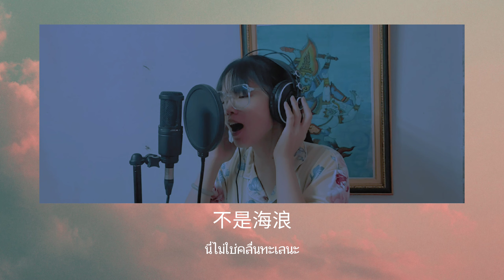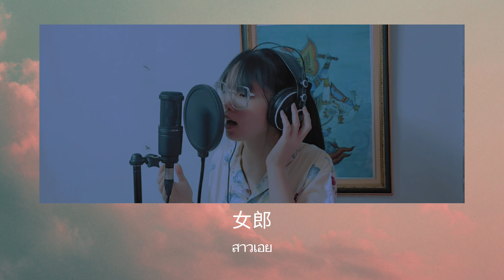海韵 (Sea Rhyme) cover by qian jin | เพลงนี้...ชอบ Ep.1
เริ่มต้น episode แรกไปกับเพลง 海韵 (ไห่อวิ้น) เป็นอีกหนึ่งบทเพลงระดับตำนาน ต้นฉบับขับร้องโดยราชินีเพลงจีน เติ้งลี่จวิน เพลงนี้แม่ชอบมาก พ่อก็ชอบ ลูกก็ชอบ ชอบกันทั้งบ้านไปเลยหละทีนี้

Pin yin Lyrics：
nǚ láng   nǐ wèi shén me
dú zì pái huái zài hǎi tān

nǚ láng   nán dào bú pà
dà hǎi jiù yào qǐ fēng làng

*ā    bú shì hǎi làng
shì wǒ měi lì yī shang piāo dàng

zòng rán tiān biān yǒu hēi wù
yě yào xiàng nà hǎi ōu fēi xiáng

**nǚ láng   wǒ shì duō me
xī wàng wéi rǎo nǐ shēn páng

nǚ láng   hé nǐ qù kàn dà hǎi
qù kàn nà fēng làng

ขอบคุณสำหรับการรับฟังนะคะ คิดเห็นยังไงและอยากฟังเพลงไหน comment มากันได้นะ
เพื่อนำไปพัฒนาและปรับปรุงต่อไป

เพียงต้องการฝึกฝนศักยภาพในด้านต่างๆที่เกี่ยวข้องกับการจัดทำ